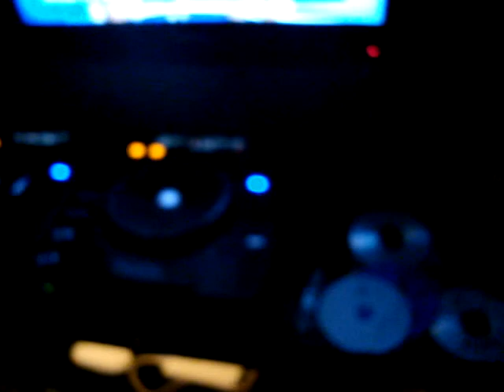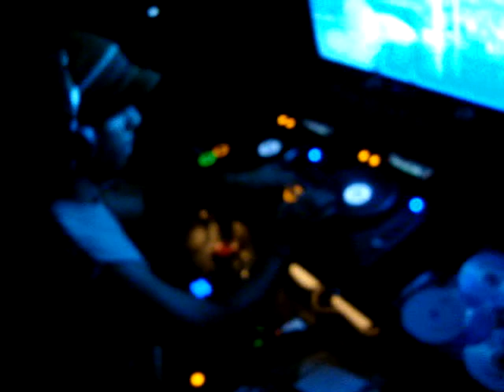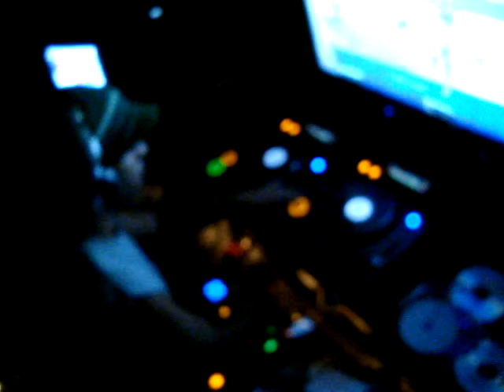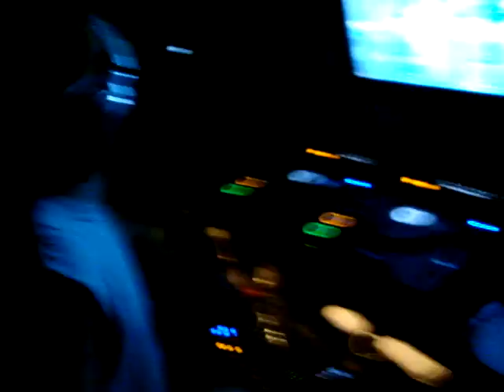house music DJ.TomM Maulini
Buene mi gente este video tiene de to un pokito echo por DJ TomM.